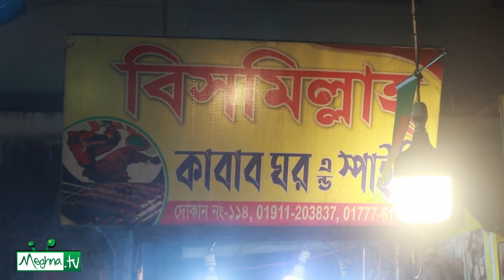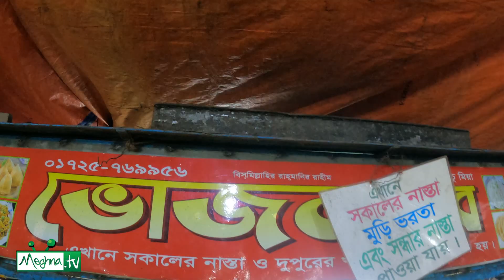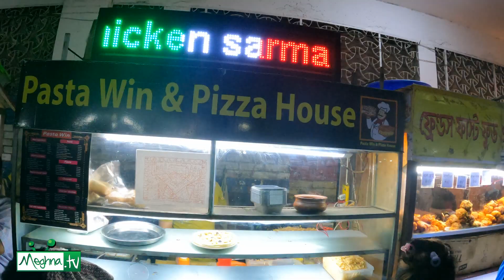শীতের সন্ধ্যায় তালতলা মার্কেটের স্ট্রিটফুড! ✌️ ✌️ Taltola Street Food | Khai Dai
Taltola Market